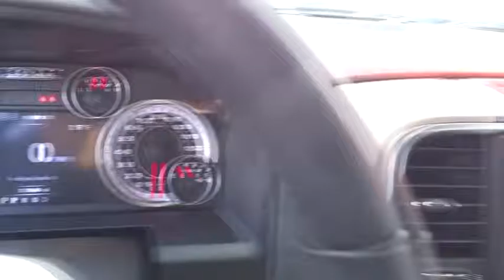2015 Ram 1500 Columbus, Lancaster, Central Ohio, Newark, Athens, OH C27081A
2015 Ram 1500
2015 Ram 1500 4WD Crew Cab 140.5 Big Horn - Stock#: C27081A - VIN#: 1C6RR7LM9FS550001

2840 N. Columbus St.

2015 Dodge Ram 1500 Big Horn In Black. 4WD. Diesel! Short Bed! Come take a look at the deal we have on this hard-working 2015 Dodge Ram 1500. A job well done is priority one. Proudly Serving: Dublin, Columbus, Westerville, Chillicothe, Dayton, Zenia, Springfield, Wilmington, Beavercreek, Marysville, Cincinnati, Cleveland, Lancaster, West Jefferson, Grove City, and all of greater Ohio.